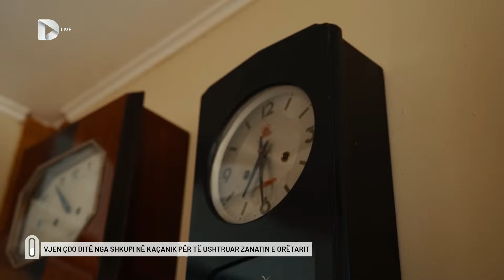Vjen çdo ditë nga shkupi në Kaçanik për të ushtruar zanatin e orëtarit